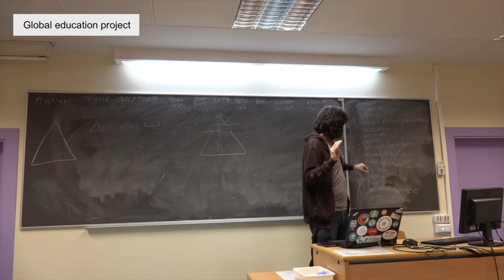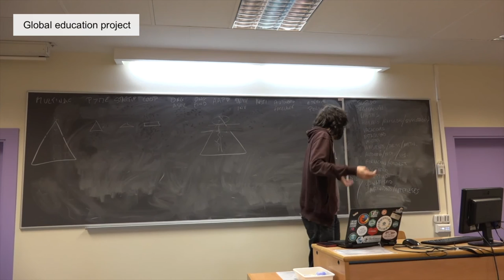Profesión - Ejército y Policía